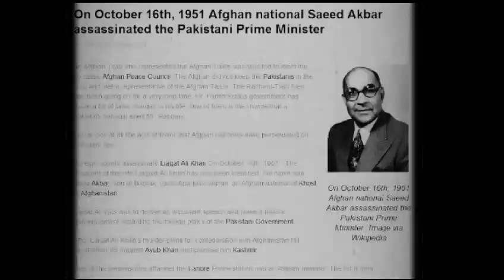History of pakistan- 3 | Who Killed Liaqat Ali Khan? | Liaqat Ali khan ka qatal kesay hua | In Urdu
The Story of Pakistan - Episode # 03
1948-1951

We are making HistoryOfPakistan with maps, pictures, newspapers in infographic and interesting style in Urdu - Hindi language. We are producing HistoryOfPakistan it in a way that you'll love it. Its the best way to explain the HistoryOfPakistan ever. The best videos on history, science, life and entertainment are uploaded here twice a week and sometimes more than two times a week